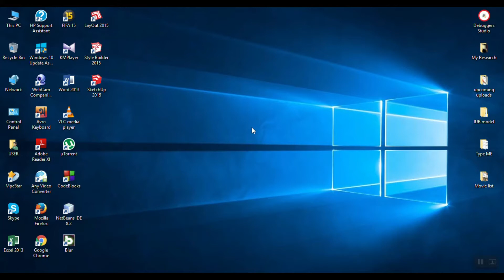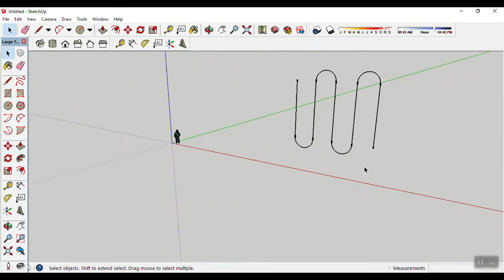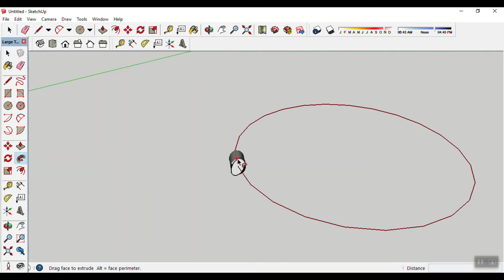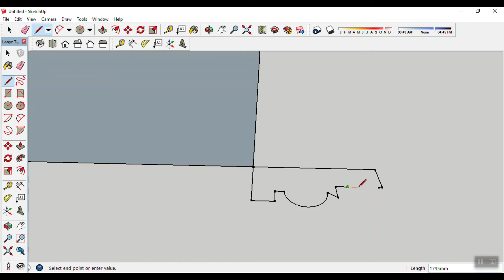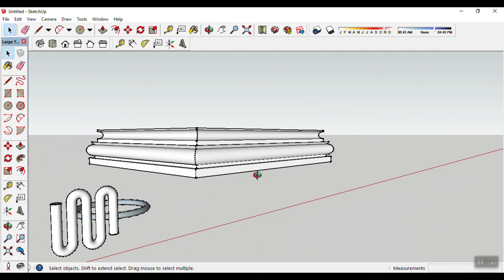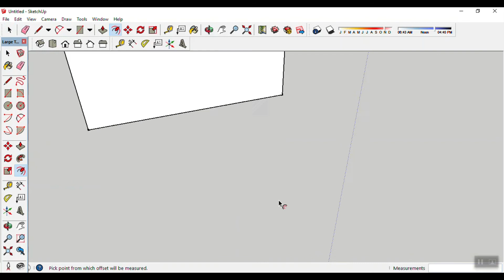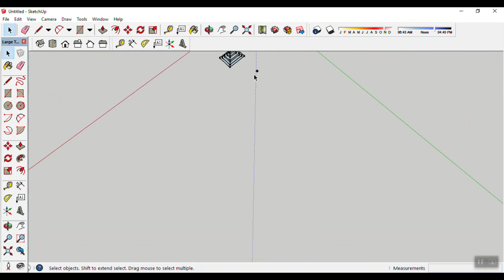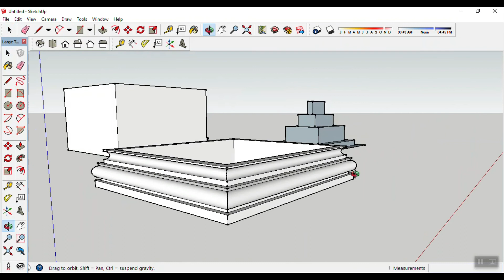3D Modelling Bangla Tutorial For Beginner | Part 5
থ্রিডি মডেলিং
(পঞ্চম পর্ব)

এই পর্বে আমরা ফলো মি টুলের ব্যবহার শিখবো।
কোন অবজেক্ট একটি লাইন/পাথওয়ে ফলো করে কিভাবে সম্মিলিত মডেল তৈরী করতে পারে তা দেখবো।

কোন মডেলের একটি নির্দিষ্ট সারফেসে কিভাবে অফসেট করতে হয় তা আমরা অফসেট টুলের মাধ্যমে শিখবো এবং সারফেস এডিটিং এর ব্যবহার সম্পর্কে জানবো।